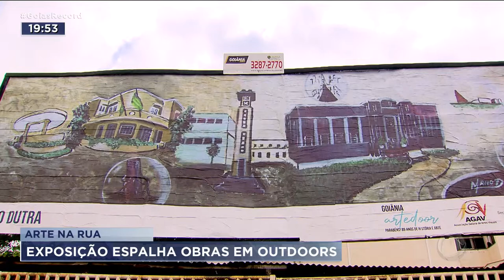ARTE NAS RUAS: EXPOSIÇÃO ESPALHA OBRAS EM OUTDOORS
89 ARTISTAS ROMPERAM AS PAREDES DAS GALERIAS DE ARTE E OCUPARAM AS RUAS DE GOIÂNIA. A NOVIDADE FAZ PARTE DA EXPOSIÇÃO "GOIÂNIA EM ARTEDOOR", COM PINTURAS QUE TRADUZEM A BELEZA E OS COSTUMES DA CAPITAL.